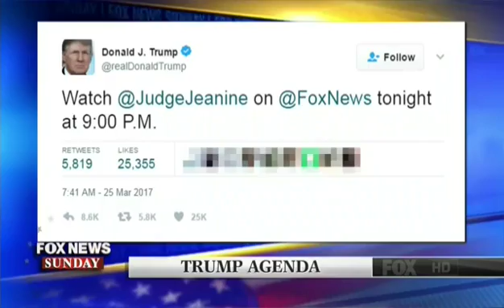Does Trump Want Paul Ryan To Resign As Speaker?